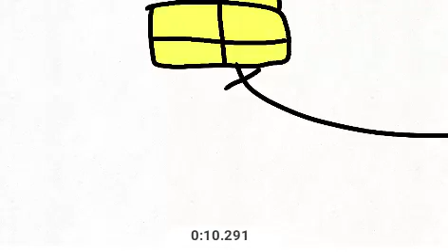Happy birthday to @SoupEarthOfficial !! (LATE)